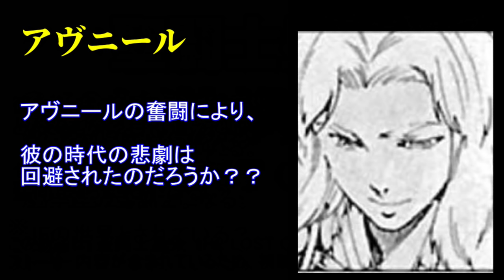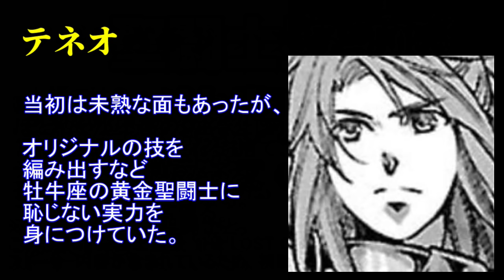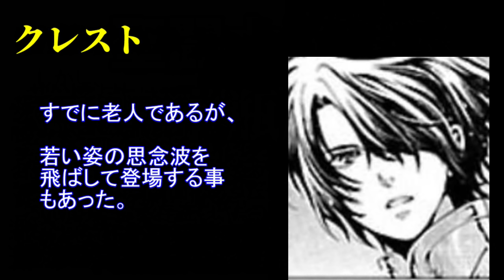先代も先々代も？ロストキャンバスに登場した黄金聖闘士を紹介！【聖闘士星矢 THE LOST CANVAS 冥王神話】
☆歴史チャンネルはこちら
☆twitter始めました！

☆画像引用元

原作 車田正美/作画 手代木史織『聖闘士星矢 THE LOST CANVAS 冥王神話』秋田書店

☆音源引用元